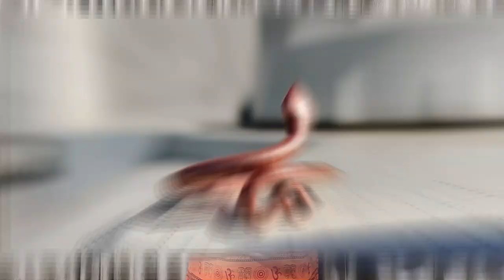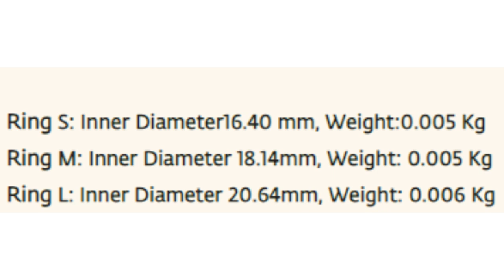isha Snake Ring | Which Snake ring to buy Silver or Copper?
About The video - in this video hum baat karenge isha silver snake ring ke baare me! & ek confusion bhi clear hoga ki kaunsi Snake Ring le? silver or copper snake ring & baaki is video me aur bhi questions ke answers hai so watch the video now!!

GEAR USED:-
Tripod 1
Tripod 2

It Takes A LOT!! of Hardwork and Search for Making the Video.
If you don't like My Video Please Let Me know but IF you like it Please SUBSCRIBE, Agar Aap Apna Pyar Denge to Mujhe Motivation Milti hai aur Me apke Sath Achi Knowledge Share Karpata hu So Please Support

Credit Unsabko jinka HARD WORK mene is video me use kiya hai so thank you very much 🙏, Mujh Jaise small creator ki help karne ke liye
Please angry mat hona :)